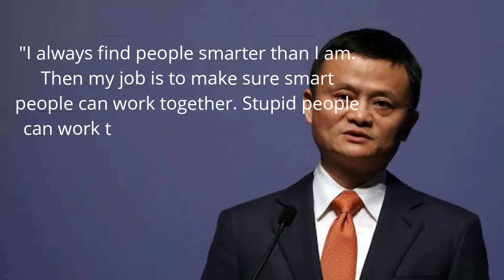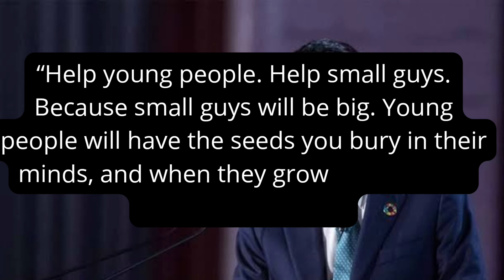Best Quotes of Jack Ma